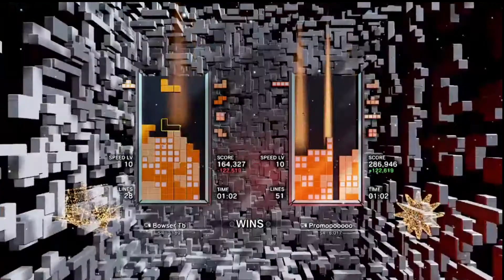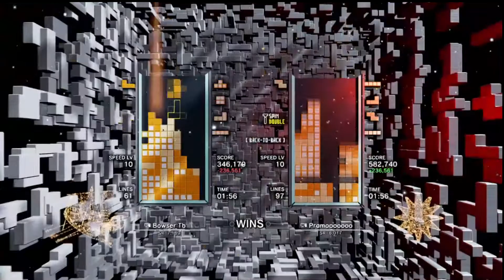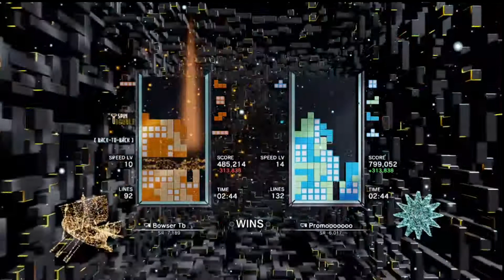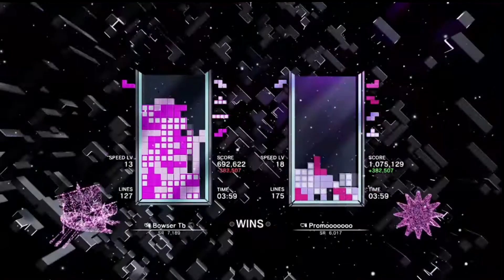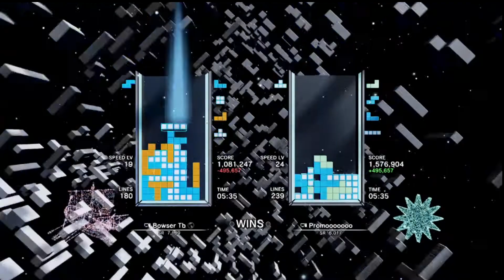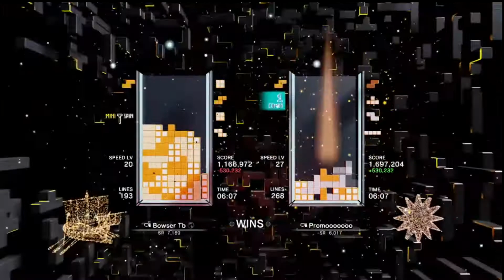Tetris Effect: Connected - Top Rated Score Attack player versus Ultra World Record Holder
I got to play against Promooooooo in Score Attack on August 20th. This matchup is particularly polarizing, because Promo, being the ultra world record holder, is very strong with low gravity, while I'm fairly strong with high gravity. So picking Level 10 was a total accident, I wanted to take advantage of my high gravity expertise. It worked out in the end though!